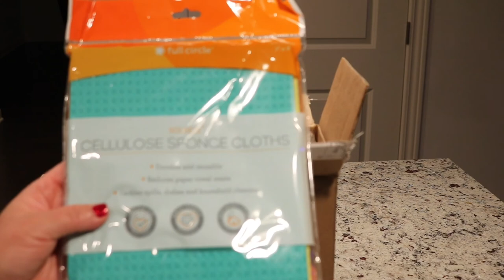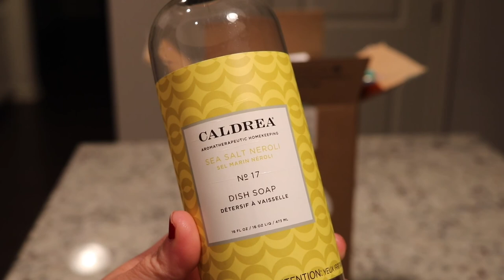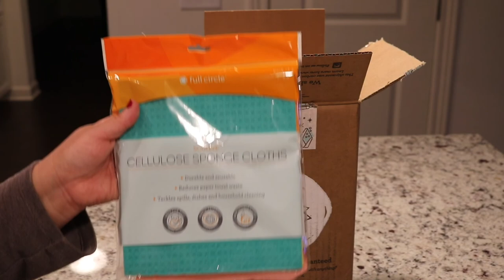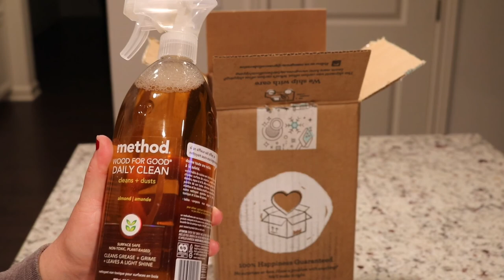GROVE COLLABORATIVE HAUL - DECEMBER 2017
Hi Friends, this video is my Grove Collaborative Haul for December 2017.

I N S T A G R A M : debra_gabriella